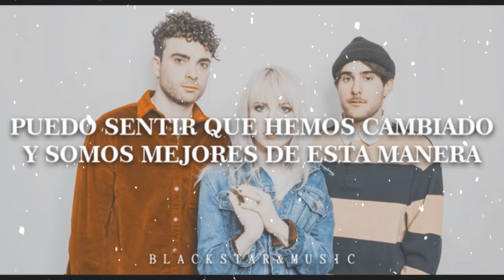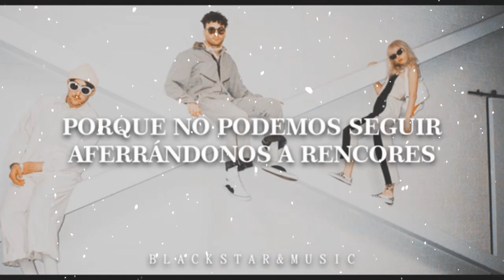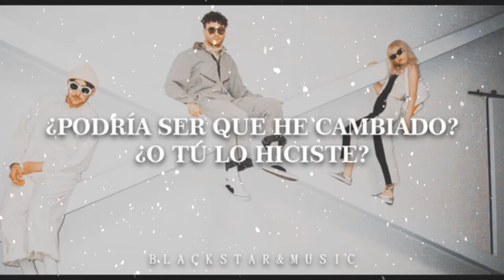Grudges || Paramore || Traducida al español